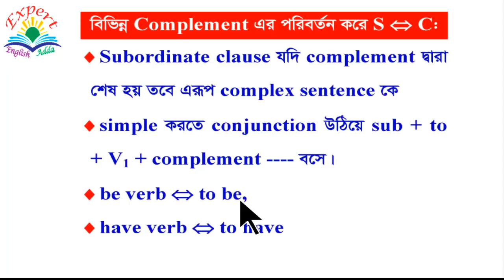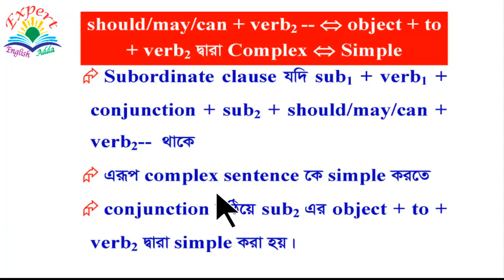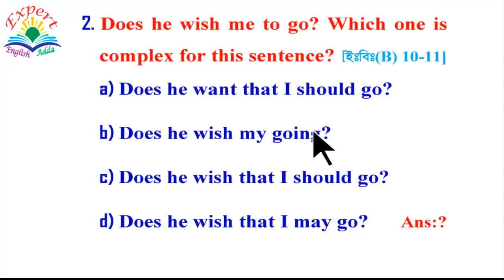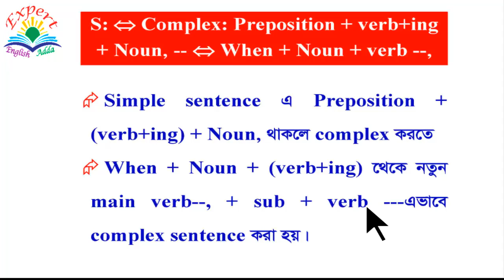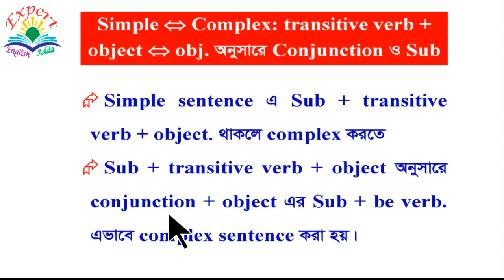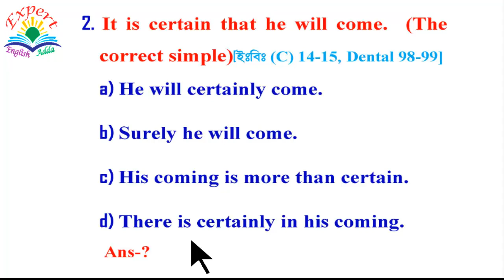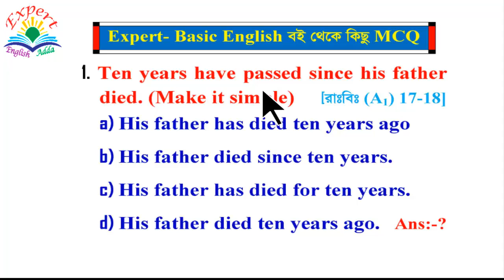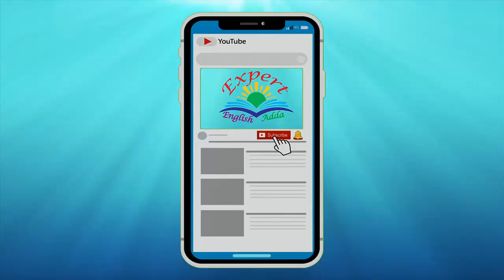9 Exceptional Rules for Transformation of Sentence || Simple-Complex-Compound || With Examples.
Videos Topic: In this video, you can know about  9 Exceptional Rules for Transformation of Sentence, (Simple, Complex, Compound); (Basic, Rules, Identification, টেকনিক, Funny IQ, All Level Concept, Advanced, Example of previous Questions); [For BCS, Bank, Admission, HSC, SSC & for all Learners]

Others Topics Videos Link:

Affirmative and Negative Agreement

Tense (Basic & Advance Grammar Learning

Sequence of Tense

Transformation of Sentence (Simple-Complex-Compound)

You can join on live class on this Facebook group and post about any topics of any subjects to get best solutions.